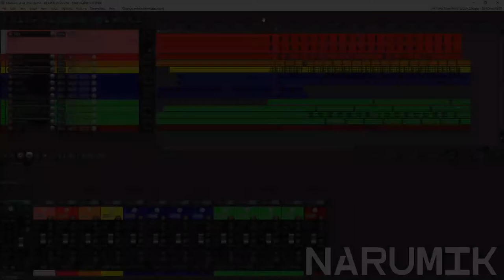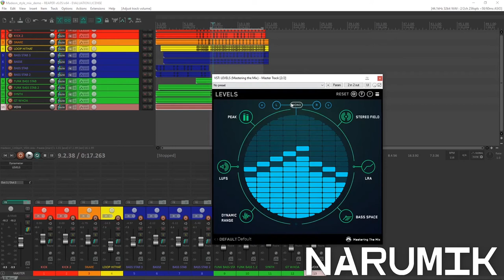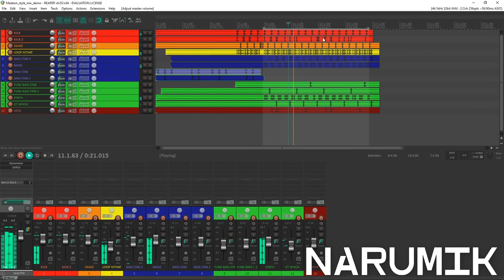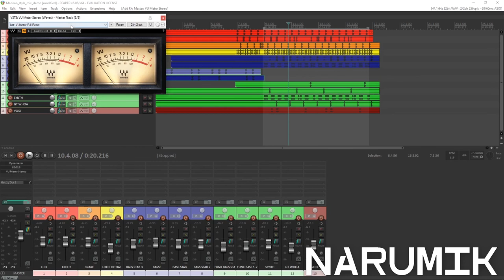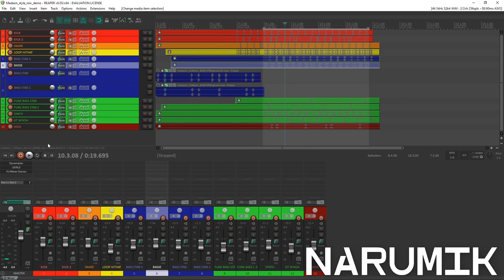TUTO MIXAGE musique électronique sur REAPER #3 - La Balance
Salut à tous, bienvenue dans mon troisième tutoriel sur le mixage ! J'ai prévu une série d'une dizaine d'épisodes sur le sujet pour couvrir l'essentiel selon moi. Evidemment, j'expose ici ma méthode, je n'ai pas la science absolue et il y a de nombreuses autres méthodes de mixage qui pourraient vous convenir. On peut tout à fait en discuter en commentaires de manière constructive !

Je précise que cette série s'adresse plutôt aux personnes ayant déjà un niveau technique "confirmé" plutôt qu'aux débutants. Je ne propose pas de vulgarisation ni d'apprentissage en 5 minutes.

Merci à Plainfinger pour les stems de la démo !

mixage musique électronique
tuto mixage reaper
tutoriel mixage reaper

apprendre a mixer reaper
narumik